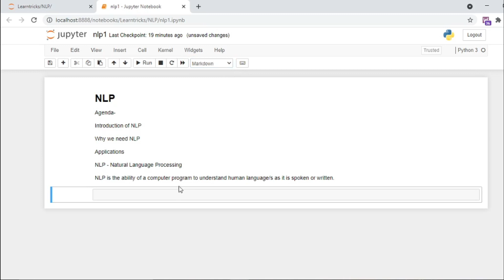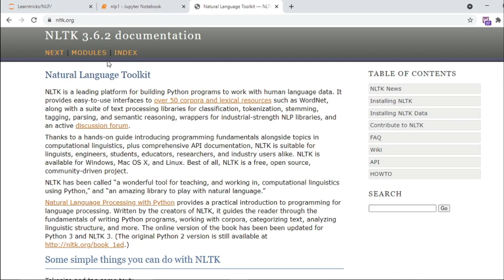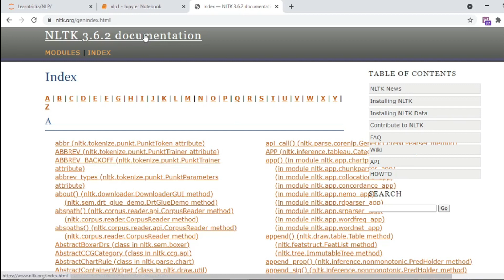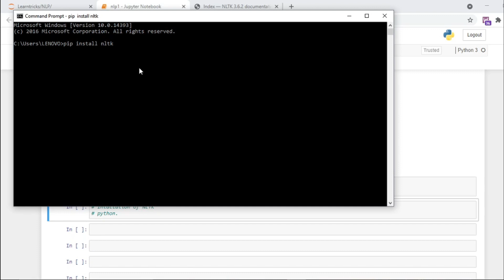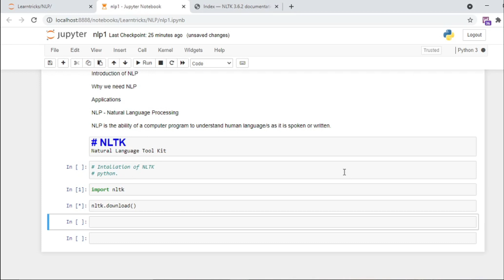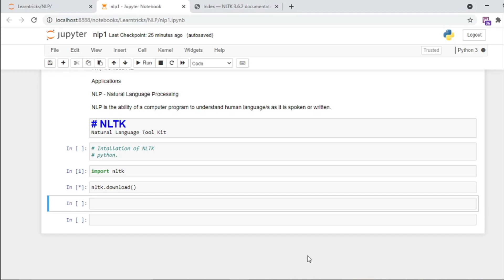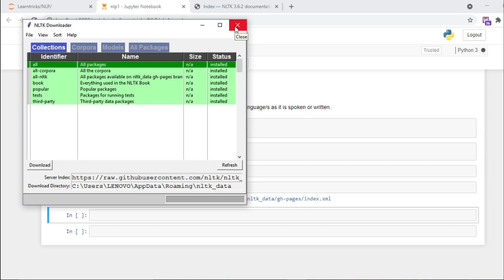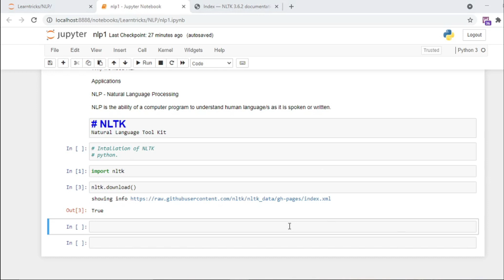Introduction of NLP | Introduction of Natural Language Processing | Installation Of NLTK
In this video we are going to learn about the Introduction of Natural Language Processing (NLP) and how to use NLTK

How To install video are